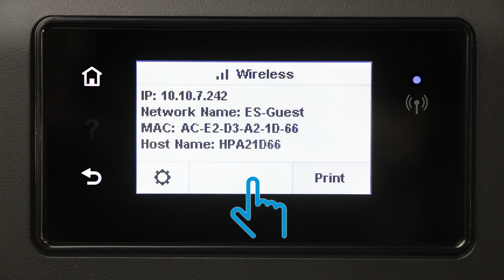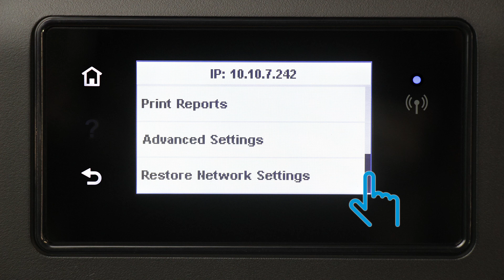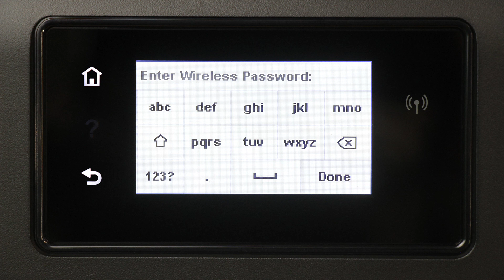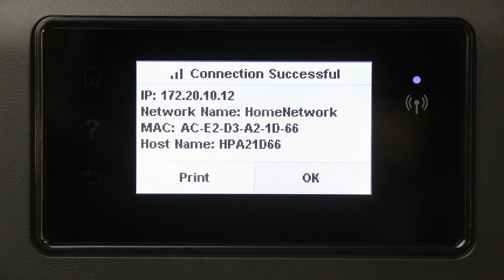Reconexión de impresoras con pantalla táctil a la red inalámbrica | Impresoras HP | HP Support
En este vídeo se muestra cómo reconectar las impresoras con pantalla táctil a la red inalámbrica. En primer lugar hay que restablecer la configuración de red de la impresora y después utilizar el Asistente de configuración inalámbrica para volver a conectar la impresora HP a la red inalámbrica de su elección.